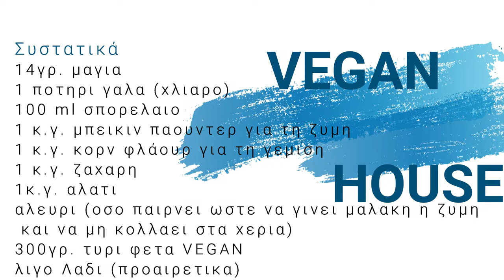Συνταγή : VEGAN Σπιτικά Τυροπιτάκια Λουκανοπιτάκια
Συνταγή VEGAN Σπιτικά Κρουασανοτυροπιτάκια  - Λουκανοπιτάκια